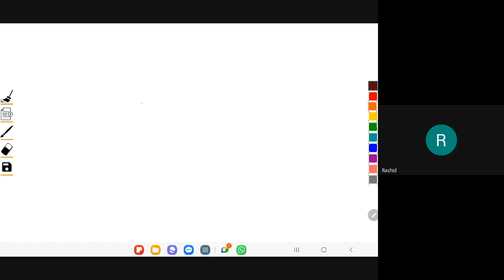KELAS TAQRIB AL IKHWAN @U ZAFHRAN 2023 05 19 07 52 SIRI 17